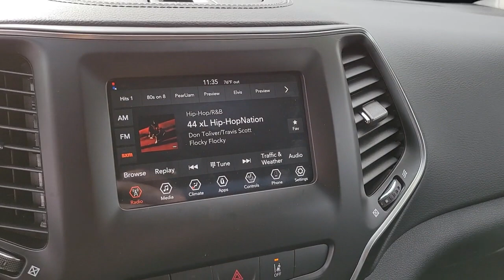2021 JEEP CHEROKEE Henderson, Las Vegas, Bullhead City, Lake Havasu, Laughlin, NV TPU16598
Billet Silver Metallic Clearco Used 2021 JEEP CHEROKEE available in Henderson, Nevada at Towbin Dodge. Servicing the Las Vegas, Bullhead City, Lake Havasu, Laughlin, NV area.
2021 JEEP CHEROKEE ALTITUDE 4X4 - Stock#: TPU16598 - VIN#: 1C4PJMLB6MD108024

Towbin Dodge
275 Auto Mall Dr

Towbin Dodge, located in the Valley Auto Mall in Henderson, is pleased to offer this Billet Silver Metallic Clearcoat 2021 Jeep Cherokee Latitude Plus for purchase, this vehicle is well equipped with many features including. Garage Kept!, Interior and Exterior Detailed for Delivery, Certified By Carfax - No Accidents, Remainder Of Factory Warranty Still Applies, Altitude Package, Black Accent Stitching, Black Day Light Opening Moldings, Gloss Black Exterior Accents, Gloss Black Exterior Badging, Gloss Black Grille Surrounds, Gloss Black Side Roof Rails, Panic alarm, ParkView Rear Back-Up Camera, Piano Black Interior Accents, Power driver seat, Quick Order Package 2BN Altitude, Spoiler, Wheels: 18'' x 7'' Gloss Black 5-Spoke Aluminum. 4WD 9-Speed 948TE Automatic 2.4L I4 Clean CARFAX. CARFAX One-Owner.brbr21/29 City/Highway MPGbrbrbrThanks for checking out this great vehicle. When looking to buy pre-owned, why not buy from the #1 Dodge dealer in Nevada? Give us a call or come by today to see our huge inventory selection and let our great team assist you in locating your next vehicle!